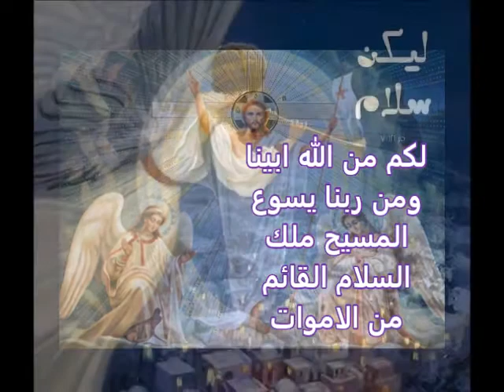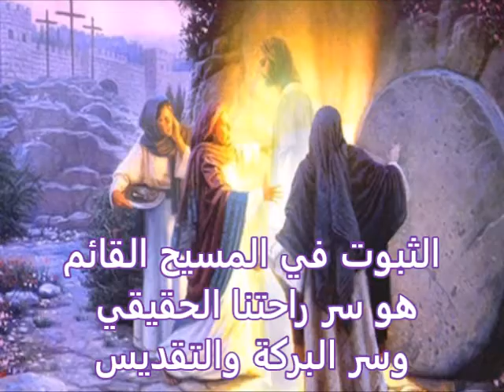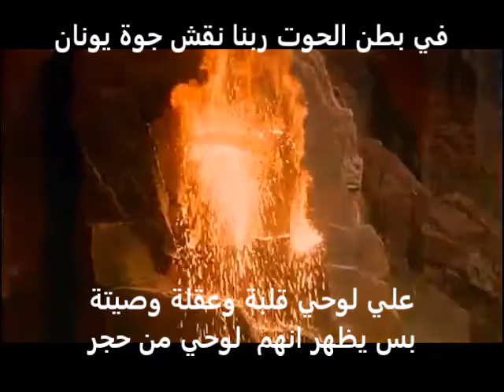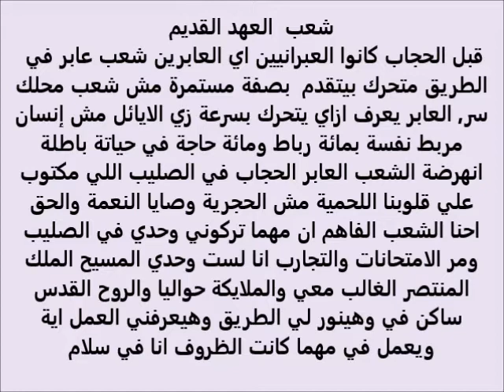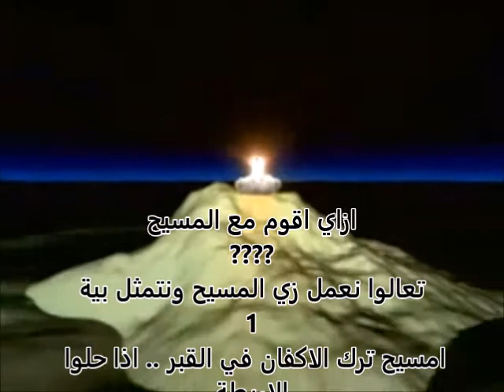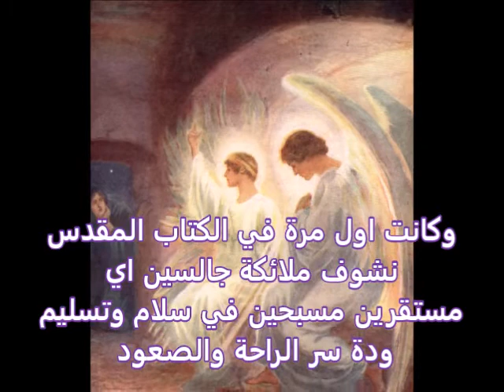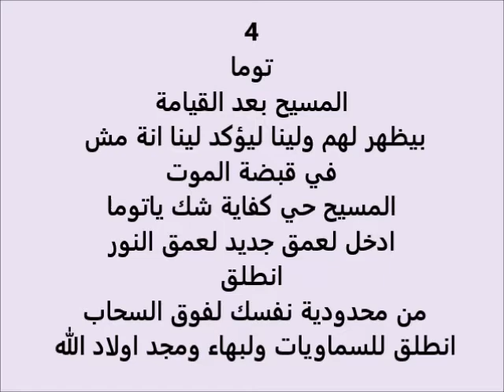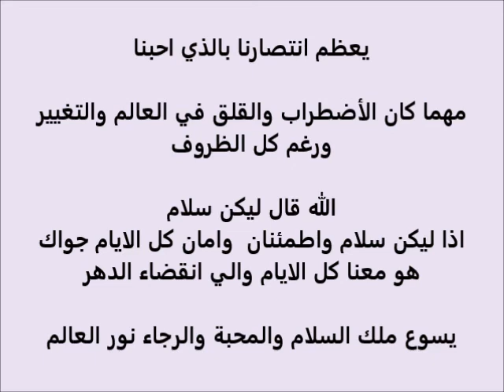انا شوفت المسيح كتير .. مراحل الطريق الروحي .. ج 4 .. روح القيامة .. ثريا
مراحل الطريق الروحي .. ج 4 .. روح القيامة والحياة .. الفرح والسلام
سنة ثانية جامعة
 ما معني وصية حفظ السبت ولية ربنا بيعتبرها خط احمر
ربنا عايز اية في هذة المرحلة الروحية
ما علاقة يونان النبي بالقيامة وعلاقتة بي الان
ما الفرق بين شعب العهد القديم والجديد
ماهي القيامة ومعناها
ازاي انا اقوم مع المسيح